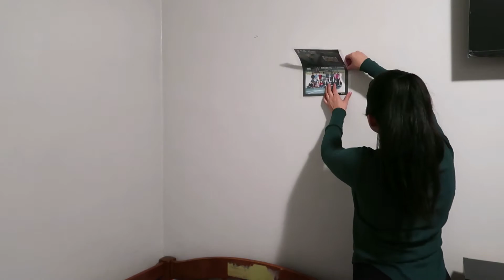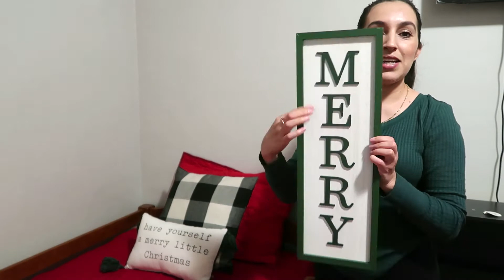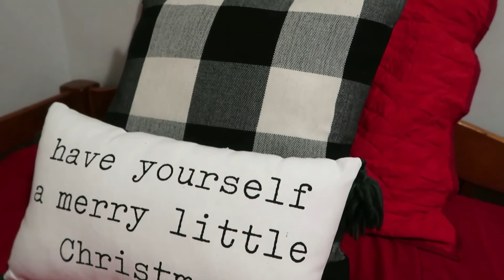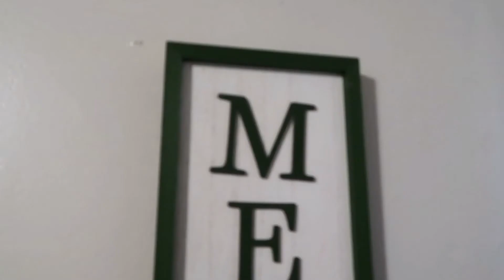CLEAN AND DECORATE WITH ME MY KIDS ROOM FOR CHRISTMAS | LIMPIEZA Y DECORACION NAVIDAD 2020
HOLA HOLA MIS CORAZONES💕 EPERO QUE ESTEN DE MARAVILLA! HOY LES COMPARTO UN VIDEO DE LIMPIEZA Y DECORACION DEL CUARTO DE MIS NINOS PARA ESTA NAVIDAD 2020. ESPERO QUE SEA DE SU AGRADO. SI ES ASI, APOYAME DEJANDO TU BONITO LIKE Y COMENTARIO. GRACIAS POR TU APOYO👍

🎄COMENTA
🎄COMPARTE